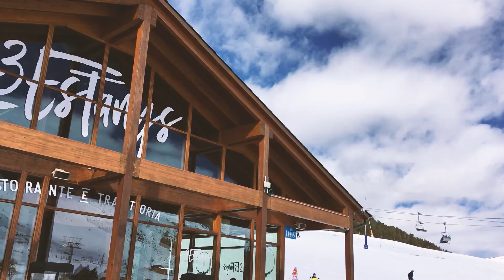Barcelona, Andorra 2019